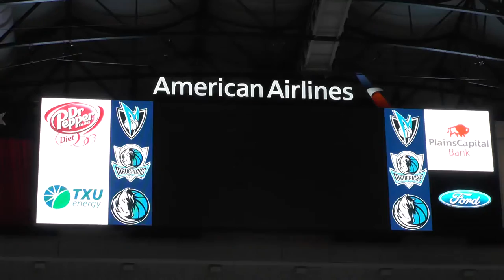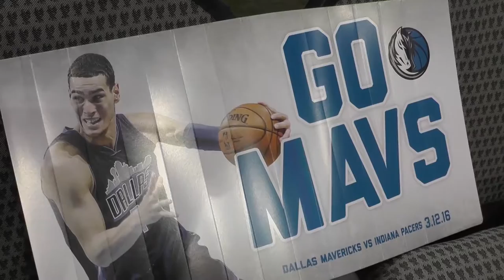Dallas Mavericks Ballkids Feature for HS Spotlight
Each year hundreds of high school students from across the Metroplex apply for the chance to become a ballkid for the Dallas Mavericks.
Out of the hundreds, only a few are chosen. Ballkids get the chance to rub elbows with some of the NBA's greats like Dirk Nowitzki, LeBron James and Kobe Bryant. Maya Golden caught up with some of the lucky few. Story aired on Fox Sports Southwest on March 20, 2016 during High School Spotlight.